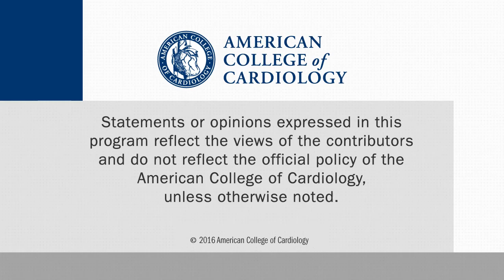Poor Outcome after TAVR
A paper in JACC shows the value of models for individualizing outcome predictions in high-risk patients undergoing TAVR. Suzanne V. Arnold, MD, MHA, is an Associate Professor, University of Missouri–Kansas City School of Medicine. This interview was conducted at TCT.16 in Washington, DC.